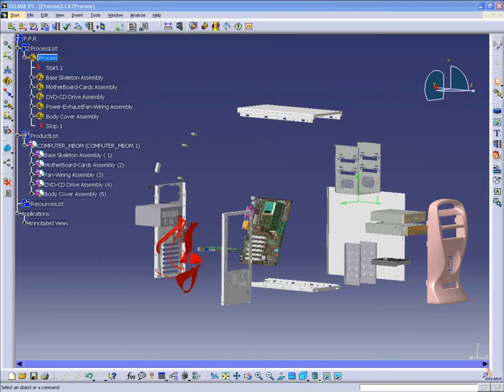CATIA'da Montaj Simülasyonu Nasıl Yapılır?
Dijital Fabrika ve Proses planlama